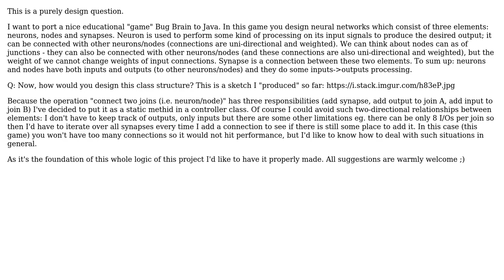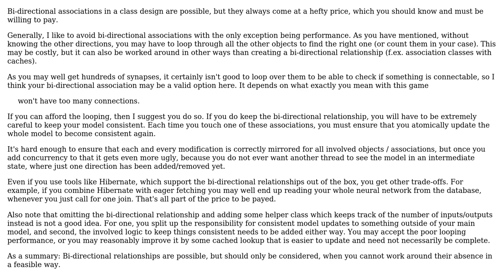Software Engineering: Class design with bi-directional relationships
With thanks & praise to God, and with thanks to the many people who have made this project possible! | Content (except music & images) licensed under CC BY-SA | Music | Images & others | With thanks to user Pawel Kleczek user Frank and the Stack Exchange Network Trademarks are property of their respective owners. You are responsible for your own actions.